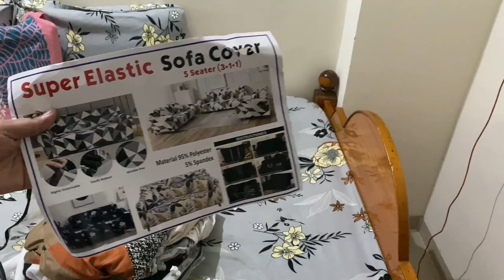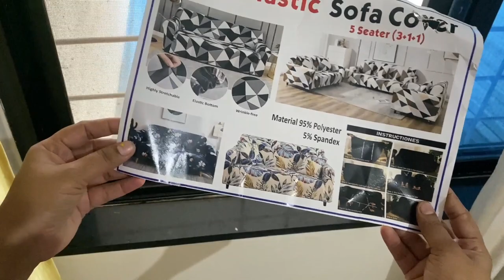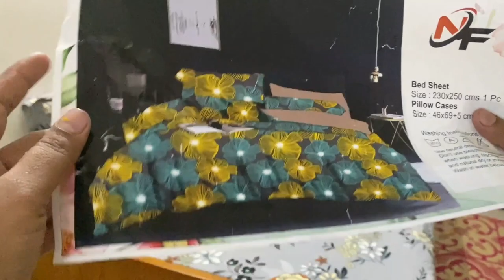🙋Shopping For The New House//Online,Offline shopping for new house.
Certains Shopping
HomebDecor Shopping
Online Shopping